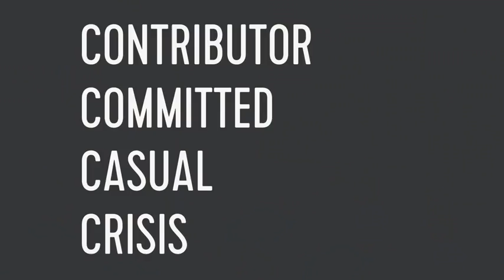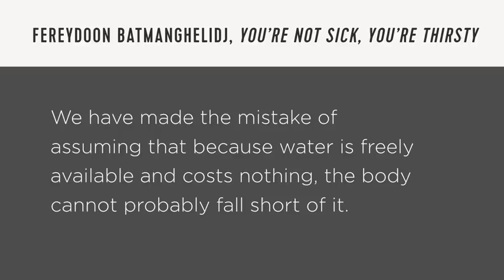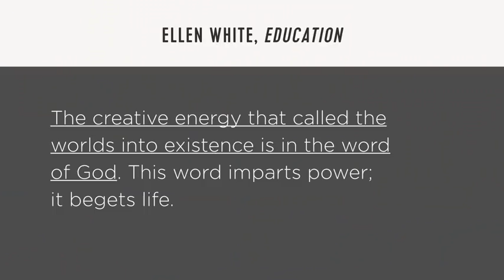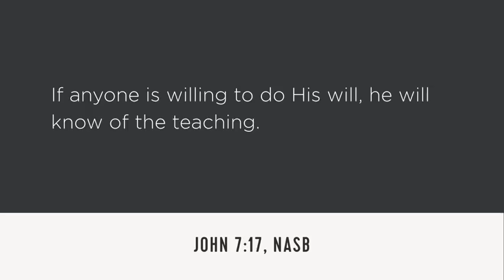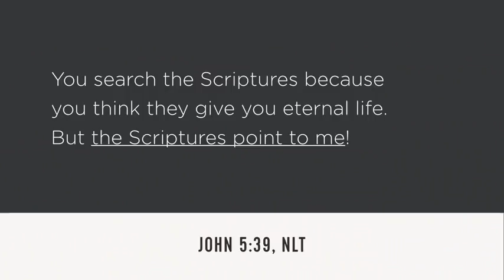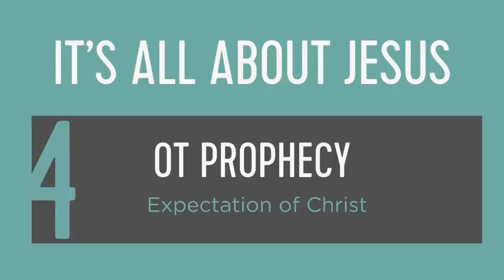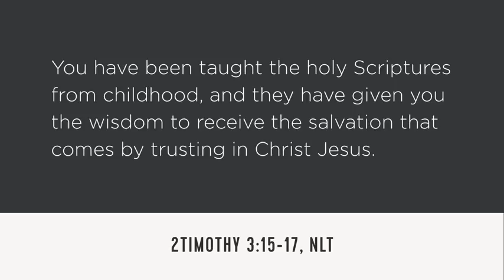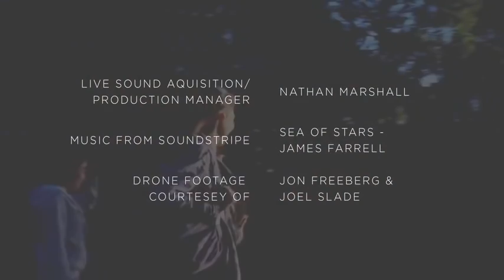David Asscherick- Church 101- How To Read The Bible- SecondComing.org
Second Coming of Jesus- David Asscherick- Church 101- How To Read The Bible - SecondComing.org

Presuppositions, Principles, and Methods
1. Preamble
     This statement is addressed to all members of the Seventh-day Adventist Church with the purpose of providing guidelines on how to study the Bible, both the trained biblical scholar and others.

Seventh-day Adventists recognize and appreciate the contributions of those biblical scholars throughout history who have developed useful and reliable methods of Bible study consistent with the claims and teachings of Scripture. Adventists are committed to the acceptance of biblical truth and are willing to follow it, using all methods of interpretation consistent with what Scripture says of itself. These are outlined in the presuppositions detailed below.

In recent decades the most prominent method in biblical studies has been known as the historical-critical method. Scholars who use this method, as classically formulated, operate on the basis of presuppositions which, prior to studying the biblical text, reject the reliability of accounts of miracles and other supernatural events narrated in the Bible. Even a modified use of this method that retains the principle of criticism which subordinates the Bible to human reason is unacceptable to Adventists.

The historical-critical method minimizes the need for faith in God and obedience to His commandments. In addition, because such a method de-emphasizes the divine element in the Bible as an inspired book (including its resultant unity) and depreciates or misunderstands apocalyptic prophecy and the eschatological portions of the Bible, we urge Adventist Bible students to avoid relying on the use of the presuppositions and the resultant deductions associated with the historical-critical method.

In contrast with the historical-critical method and presuppositions, we believe it to be helpful to set forth the principles of Bible study that are consistent with the teachings of the Scriptures themselves, that preserve their unity, and are based upon the premise that the Bible is the Word of God. Such an approach will lead us into a satisfying and rewarding experience with God.

2. Presuppositions Arising From the Claims of Scripture
a.  Origin

(1) The Bible is the Word of God and is the primary and authoritative means by which He reveals Himself to human beings.

(2) The Holy Spirit inspired the Bible writers with thoughts, ideas, and objective information; in turn they expressed these in their own words. Therefore the Scriptures are an indivisible union of human and divine elements, neither of which should be emphasized to the neglect of the other (2 Peter 1:21; cf. The Great Controversy, v, vi).

(3) All Scripture is inspired by God and came through the work of the Holy Spirit. However, it did not come in a continuous chain of unbroken revelations. As the Holy Spirit communicated truth to the Bible writer, each wrote as he was moved by the Holy Spirit, emphasizing the aspect of the truth which he was led to stress. For this reason the student of the Bible will gain a rounded comprehension on any subject by recognizing that the Bible is its own best interpreter and when studied as a whole it depicts a consistent, harmonious truth (2 Tim. 3:16; Heb. 1:1, 2; cf. Selected Messages, Book 1, 19, 20; The Great Controversy, v, vi).

(4) Although it was given to those who lived in an ancient Near Eastern/Mediterranean context, the Bible transcends its cultural backgrounds to serve as God's Word for all cultural, racial, and situational contexts in all ages.

b.  Authority

(1) The sixty-six books of the Old and New Testaments are the clear, infallible revelation of God's will and His salvation. The Bible is the Word of God, and it alone is the standard by which all teaching and experience must be tested (2 Tim. 3:15, 17; Ps. 119:105; Prov. 30:5, 6; Isa. 8:20; John 17:17; 2 Thess. 3:14; Heb. 4:12).

(2) Scripture is an authentic, reliable record of history and God's acts in history. It provides the normative theological interpretation of those acts. The supernatural acts revealed in Scripture are historically true. For example, chapters 1-11 of Genesis are a factual account of historical events.

(3) The Bible is not like other books. It is an indivisible blend of the divine and the human. Its record of many details of secular history is integral to its overall purpose to convey salvation history. While at times there may be parallel procedures employed by Bible students to determine historical data, the usual techniques of historical research, based as they are on human presuppositions and focused on the human element, are inadequate for interpreting the Scriptures, which are a blend of the divine and human. Only a method that fully recognizes the indivisible nature of the Scriptures can avoid a distortion of its message.